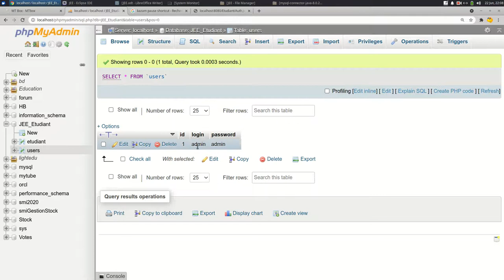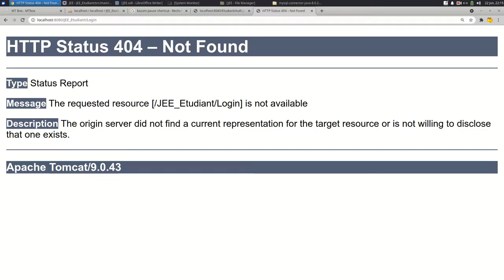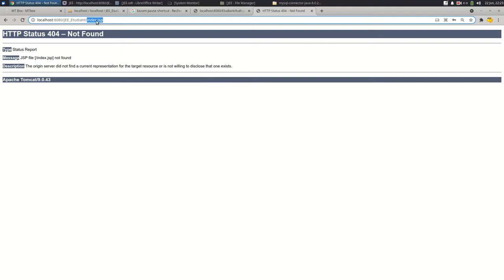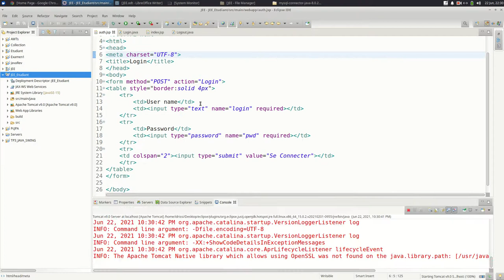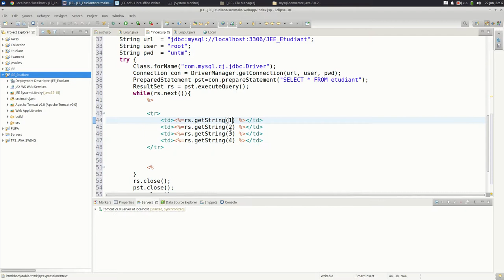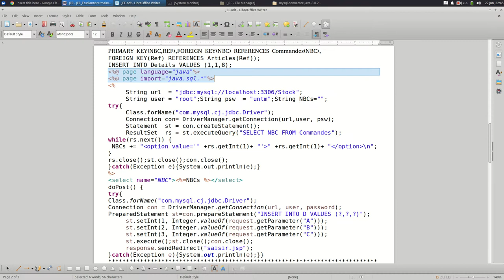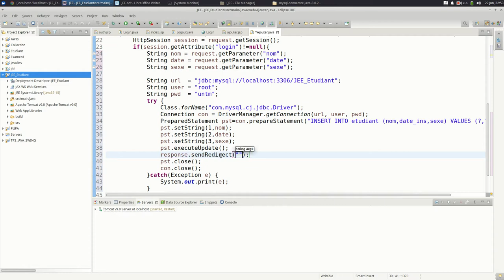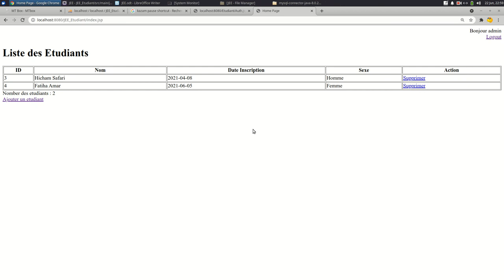JEE mini application: gestion des etudiant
Dans cette vidéo nous avons développer une petite application de gestion des étudiants. on a utiliser les Formulaires , Session , Base de données, JSP  et Servlet.